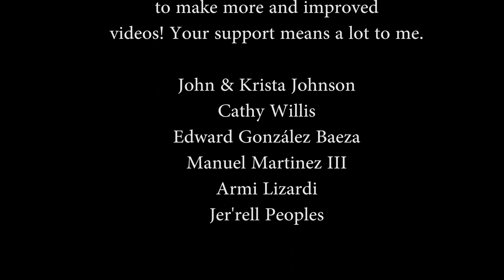Crazy Train (Ozzy Osbourne) - Fingerstyle Guitar - John Henry Johnson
This song has one of my favorite solos of all time by Randy Rhoads, I have been wanting to do it on steel string for a while since it can be hard to find a whole band available for the normal way.

While I did not learn his exact arrangement, this is mostly copied from watching Kelly Vallaue's so check him out if you really like it!